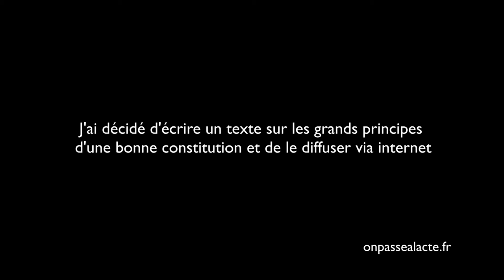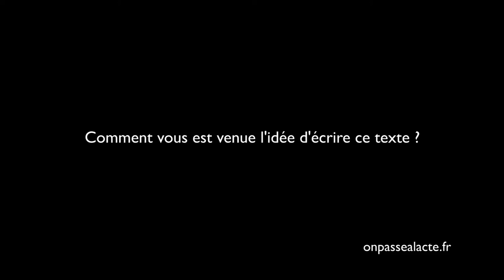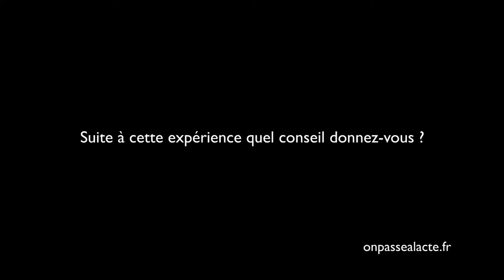Etienne Chouard propose une réflexion approfondie sur la Constitution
Etienne s'est intéressé à la Constitution française. Il s'est imaginé ce que pourrait être une "bonne Constitution" qui respecte réellement les droits des citoyens : "J'essayais de mettre à plat quelque chose de positif, j'ai compris ce que je ne voulais pas. Mais positivement qu'est-ce que je voudrais mettre dans une bonne constitution ? ".
Pour ça il a écrit un texte reprenant ses "idéaux constitutionnels" qu'il a diffusé via Internet.
Plus qu'un hobby, son action témoigne de son sens des responsabilités et de sa volonté de changer les choses : "si on s'en occupait pas nous même il ne se passerait rien." Alors il l'a fait.
Résultats :
    des propositions concrètes pour repenser la constitution dans son ensemble
    il a reçu près de 12 000 mails en 2 mois
    la fréquentation de son site est passée à 40 000 visites mensuelles